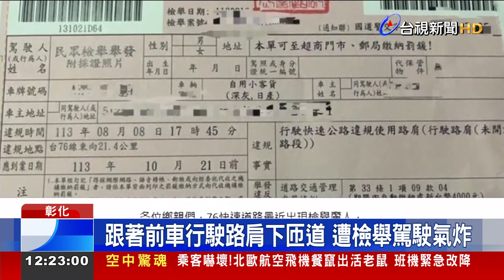跟著前車行駛路肩下匝道 遭檢舉駕駛氣炸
彰化有民眾開車行駛台76線快速道路，跟著前方車輛行駛在路肩上，結果遭到檢舉，當時在路肩上的80幾輛車通通被開單。警方表示，在未開放路段行駛路肩，就是違規。